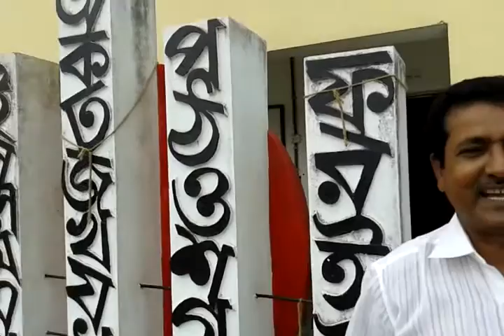Student Cabinet Election 2016 JAGATPUR HIGH SCHOOL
জগতপুর সাধনা উচ্চ বিদ্যালয়ের স্টুডেন্ট কেবিনেট নির্বাচন-২০১৬ সাক্ষাৎকার